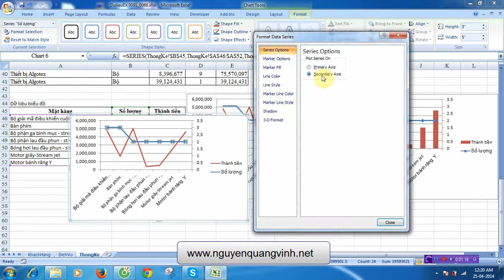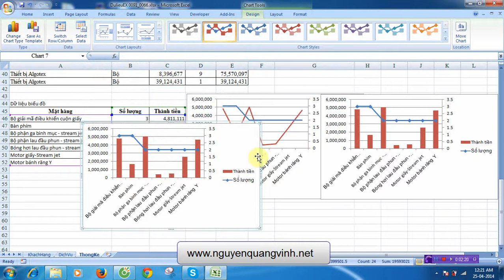Vẽ Biểu đồ có 2 trục tung và 2 kiểu biểu đồ khác nhau - Daotaotinhoc.vn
Địa chỉ: Tầng 1 Toà nhà An Phú Plaza, 117-119 Lý Chính Thắng, Phường 7, Quận 3, Tp.HCM
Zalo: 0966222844